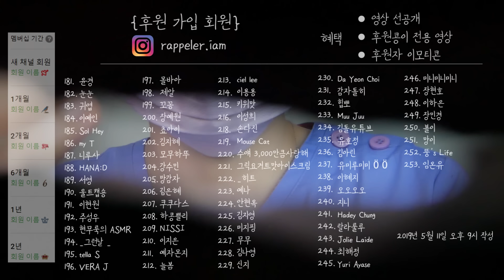컬러 믹스 립스틱 가게 상황극💋 (입소리)｜ASMR｜Color Mix Lipstick Shop Roleplay｜Mouth sounds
🐥 *타임라인*
 00:01 미리 보기
 00:22 시작
 01:36 게거품 입술 각질 제거
 03:54 립스틱 바르기
 14:14 립스틱 컬러 믹스
 26:18 립글로즈 컬러 믹스
 35:03 후원콩 영상 미리보기 & 후원콩 목록
        (구독 버튼 옆 가입 누르시면 후원자가 되실 수 있어요!)

 영상 끝에 후원영상에서 수술 상황극이
 잠깐 나와요. 평상시에도 요청이 많았던 장르라
 섭섭해하실 분들이 있을 것 같아서
 말씀드리면, 후원영상은 광고를 넣지 않아서
 컨텐츠에 제약이 많이 따르지 않아요.
 유튜브 측에서도 광고주 눈치 볼 일이 없으니
 제재를 가하지 않고요. 그래서 찍을 수 있었답니다.
 요즘엔 노란 달라 제재가
 전보다 많이 약해진 느낌이 들어요.
 조만간 용기내어 병원 관련 상황극 들고 와볼게요!
 오늘도 편안한 밤 보내셔요 ❤

🐥 *인스타, 부계정 등 링크*